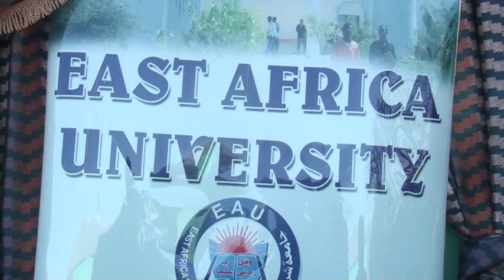WARKA CEERIGAABO EE SOO XIDHIDA TABABARKA JAAMCADA BARIGA AFRICA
Weriye Elsar